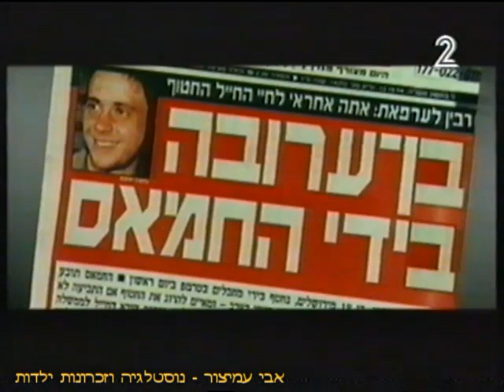הפסקת פרסומות - ערוץ 2 - חינוכית 2+שידורי רשת - אפריל-מאי 1999 - סרטון #668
ערוץ 2 - חינוכית 2+שידורי רשת - אפריל-מאי 1999 - Israel TV Commercials
להלן פירוט רשימת הפרסומות:

0:00 - יום הזיכרון לחללי מערכות ישראל - פירוט התוכניות
0:20 - לתת בלי לרצות לקחת - סיפור חיים - ניר פורז
0:40 - החווה הסינית - סרטו של ניר טויב - הסיפור שלא סופר
1:00 - מעברון חינוכית 2
1:14 - נעלי אדידס - קח את מה שמתאים לך - ספורט לנצח
1:40 - טמפקס קומפקט - הגנה מלאה ודיסקרטיות מוחלטת - קריינות: יעל דן ומיכל צפיר
2:14 - חוגגים עצמאות בחינוכית 2 - יובל חדש - עצמאות 51 למדינה - פירוט התוכניות
2:34 - קלפים פתוחים - עם נתיב רובינזון - נתיב מדבר על כל מה שבוער
2:44 - דומינו - עם חבורת דומינו
2:55 - זומביט - עונה חדשה - שומרי המסך שלכם - שבת בחינוכית 2
3:05 - מעברון הרשות השניה
3:11 - סטגדם - תחרות לרקוד עם בייבי - צפו בסטגדם, בחרו את הריקוד הכי מדליק ואולי תזכו בחופשה
3:37 - אולפן שישי - קמפיין הריצה לכנסת של פנינה רוזנבלום
3:55 - זומביט הדור הבא - באג 2000 מתקרב
4:05 - סטגדם - מחלקים לכם המון פרסים
4:15 - העונה החמה - זבנג - שמש - עם גדי רבינוביץ' ויוסי גרבר
4:23 - פותחים שבוע עם אמנון לוי - סוגרים שבוע דרמטי - פותחים שבוע חדש - לצחוק כל הדרך אל השבוע
4:33 - אורה  הכפולה
4:43 - מעברון רשת

בברכה,
אבי עמיצור.